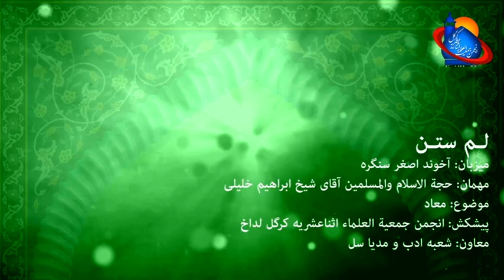|| Lamstan || Topic: Ma'aad, Speaker: Hojjatul Islam Sheikh Mohammad Ibrahim Khalili. Part 2 of 2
Asna Asharia Channel Presents.
Program Title: Lamstan.
Topic: Ma'aad.
Speaker: Hojjatul Islam Sheikh Mohammad Ibrahim Khalili General Secretary Anjuman Jamiat ul Ulama Asna Asharia Kargil-Ladakh.
Host: Akhone Asgar Sangra.
Camera and Editing: AhmadSalehi and MustafaSalehi, MustafaSualhi.